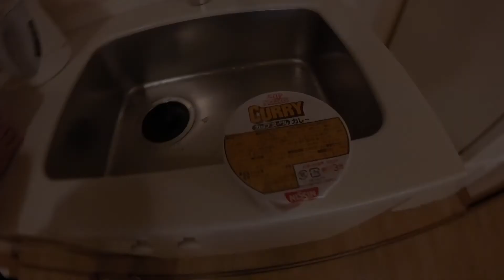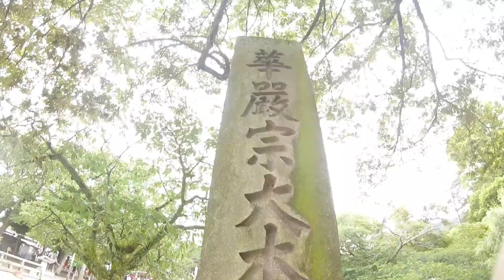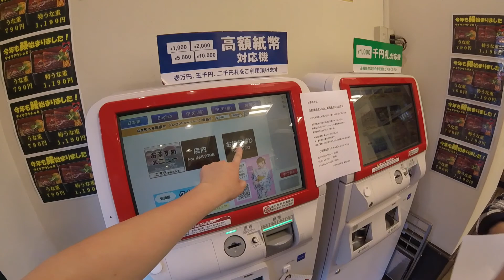Trip to Japan #3: Visiting Dotonbori and Nara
Dotonbori - 20-minute walk from Live Artex Hotel (Happened to rain that day)
Nissan Curry Cup Noodle
Mango Tart with Pork Sandwich (Purchased in Kobe)
Nara - Nara National Park (Took light rail to destination)

Song: Oceans - Hillsong United (Kevin S. Chill Trap Remix)